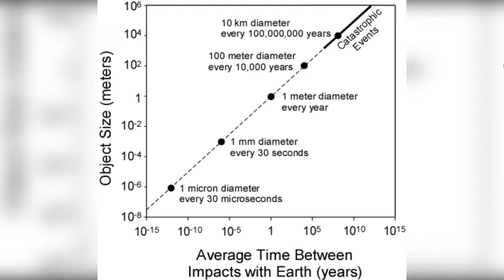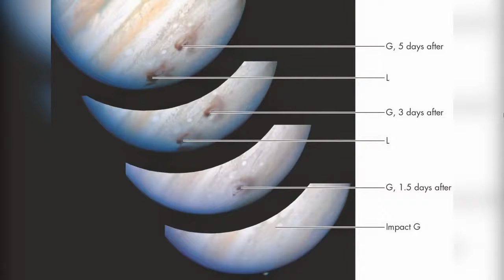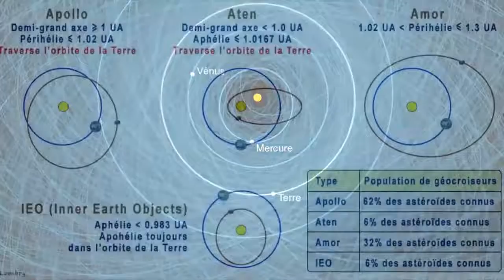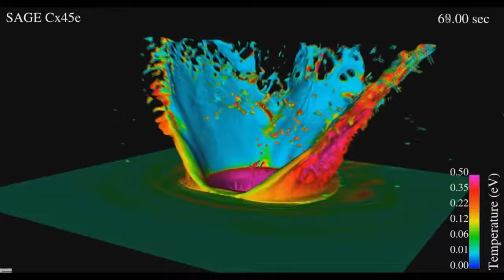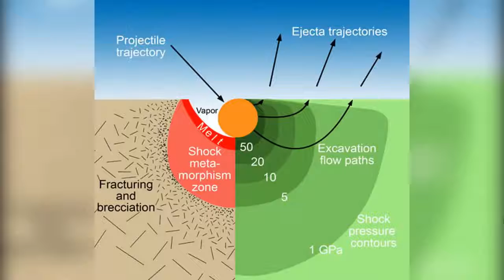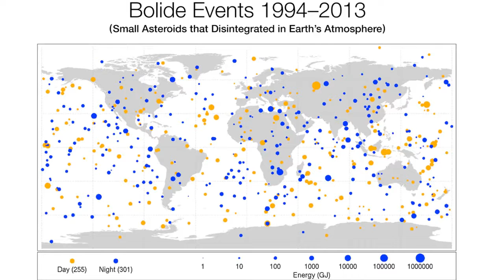SI UN ASTEROIDE choca con la TIERRA 🌍🌠😱 Cuales son las Consecuencias.....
Interesante como se explica lo que pasaría si un asteroide choca con nuestro planeta...
déjame tus comentarios aquí abajo y cuéntanos que crees que pase,,